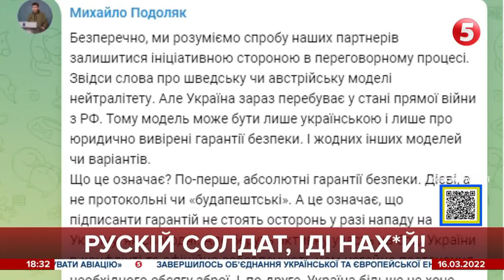росія не погодиться, щоб Україна підписала оборонний договір замість вступу до НАТО - Марія Золкіна